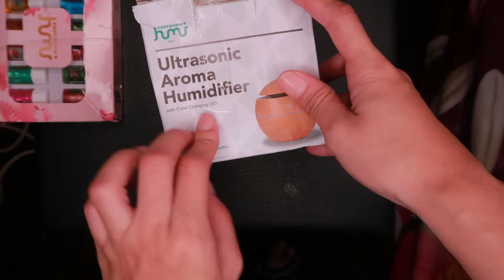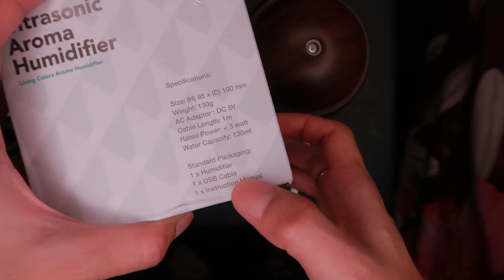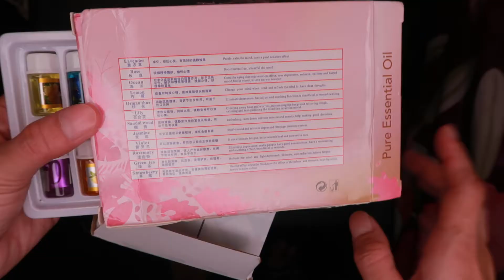GAK NYESEL BELI || Review Taffware Ultrasonic Aroma Humidifier Air Diffuser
hai, aku belinya disini